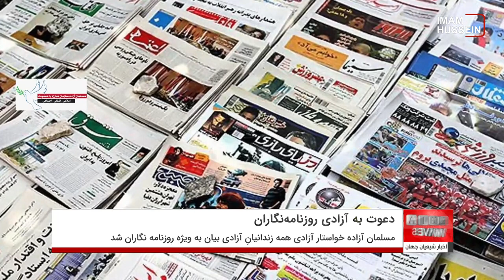دعوت سازمان جهانی نفی خشونت به آزادی روزنامه نگاران زندانی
سازمان جهانی نفی خشونت «مسلمان آزاده» حکومت های مختلف خارومیانه را به آزادی روزنامه نگاران زندانی دعوت کرد.

این سازمان با صدور بیانیه ای رسمی خطاب به حکومت های خاورمیانه و حکامشان، خواستار آزادی همه زندانیان آزادی بیان به ویژه روزنامه نگاران شد و به پایان دادن به تجاوزهای صورت گرفته به حقوق آنها دعوت نمود.

لازم به ذکر است، تعداد بسیار زیادی از روزنامه نگاران در کشورهای مختلف خاورمیانه به بهانه های مختلف توسط حکومت هایشان بازداشت شده و در زندان به سر می برند.

آزادی بیان و آزادی فعالیت فعالان رسانه ای در سراسر جهان یکی از اصلی ترین ملاک های دموکراسی در جهان به شمار می رود.